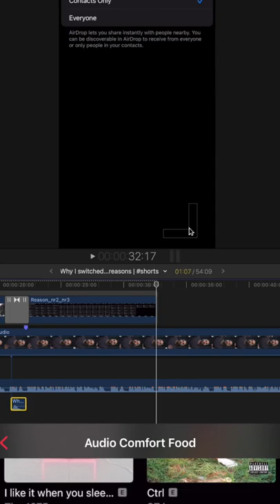Why I Switched To iPhone? | 5 Reasons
Let me quickly tell you why I bought an iPhone 13 Pro Max after using Android phones for quite a while...